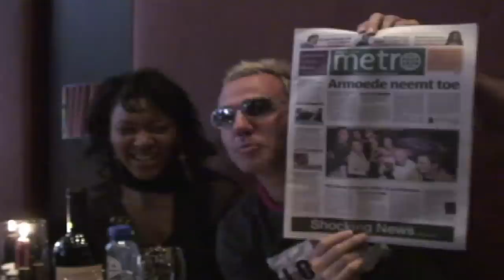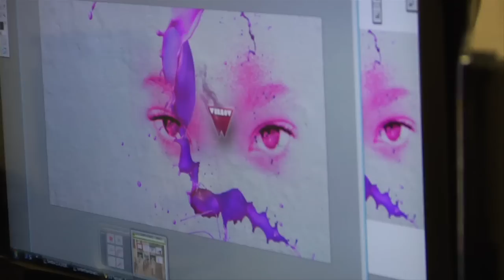NEVERDIE - I AM MY AVATAR DOCUDRAMA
A sneak peak of exclusive NEVERDIE footage